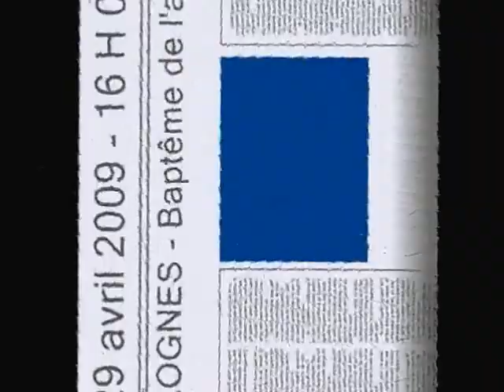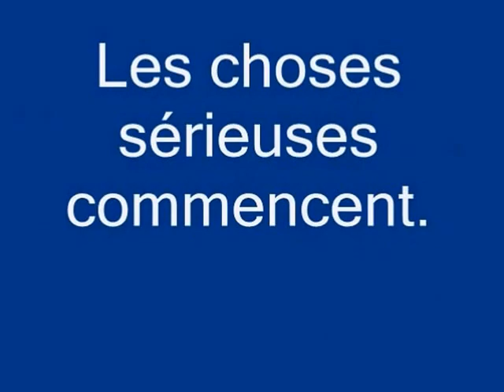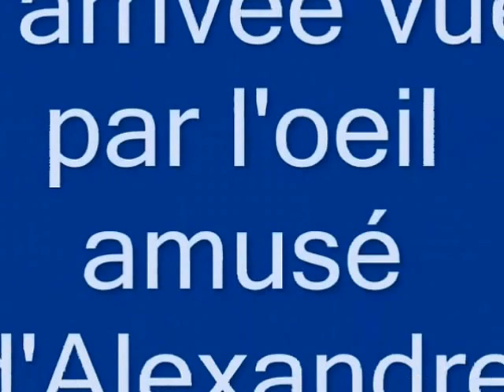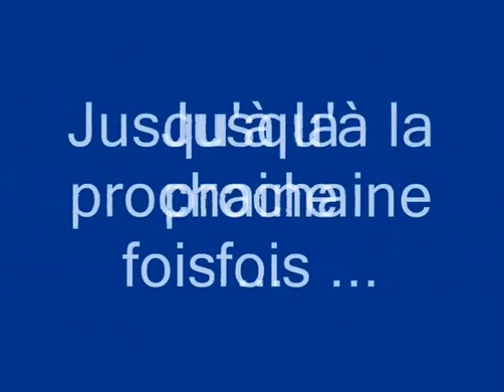Ballade aérienne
Baptême de l'air offert par mes fils Sébastien et Alexandre en avril 2009 à Lognes (77)